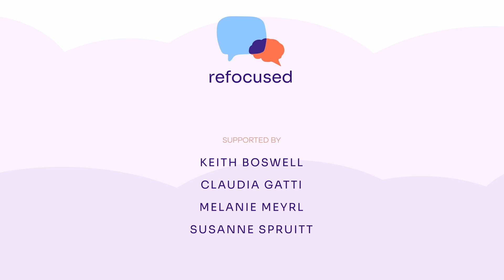Unlocking Love's Secrets: How ADHD Awareness Saves Relationships with Melissa Orlov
In the realm of relationships, understanding your partner is paramount for a thriving and fulfilling connection. However, for those in ADHD-impacted relationships, the lack of available resources can lead to daily challenges, often culminating in separations or divorces.

In today's episode, our conversation with Melissa Orlov continues, shedding light on how awareness and self-acceptance of ADHD can be the lifeline that saves relationships and marriages. Melissa, the visionary behind ADHDmarriage.com since 2007, has been instrumental in helping couples flourish within ADHD-impacted relationships. In this discussion, she explores hyperfocused courtship, the burden of guilt, and the pressures faced by those with ADHD, offering insights into how defining and acknowledging ADHD symptoms can guide partners through rough patches.

Tune in now to discover how ADHD awareness can transform dating, relationships, and even prevent divorces, with the wisdom of Melissa Orlov!

Let's delve deeper into the world of ADHD, dating, and love, with Melissa Orlov as our guide!

To find more resources and information about ADHD, visit adhdonline.com